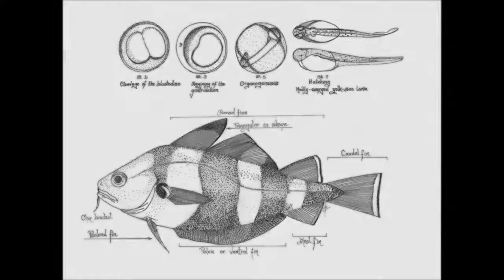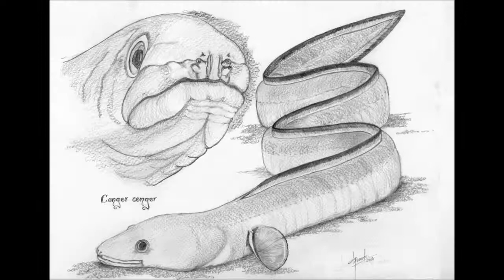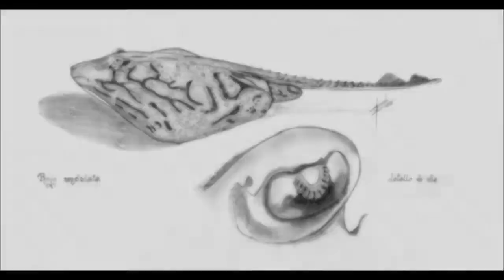PescandoaLapis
Colección de ilustraciones científicas de las especies objeto de estudio en el proyecto "Pesca Artesanal en Galicia" (pesquerias.iim.csic.es/proyectos-2/galician-small-scale-fisheries/).
Las ilustraciones son obra de Gerardo Fernández Carrera, "The Natural Pencil"